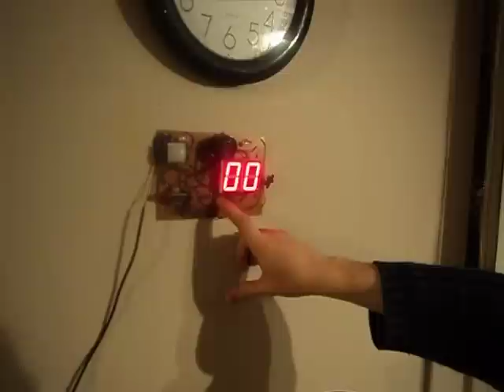Détecteur de Passage à base de (PIR) pic16f628a. Compteur + Carillon , programmé par moi-même!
Détecteur de passage qui compte le nombre de personnes qui passent devant et active un carillon. Programmé entièrement par moi-même. Avec un pic16f628a, PIR (Passive Infrared) qui détecte la chaleur humaine, crystal 4 mhz, quelques résistances et condensateurs.
Bonne vidéo!
MPElectronique